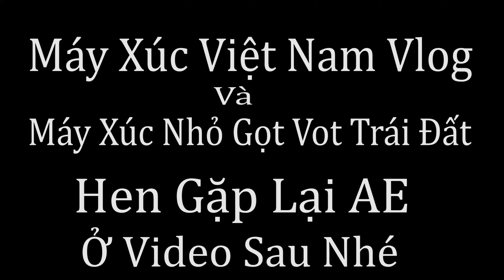Buổi Chiều Lái Xe Ô Tô. Tập 3. Vừa Lái Xe Ô Tô Vừa Lái Máy Xúc Lặp Đặt Cống Thoát Nước Cho Chủ Nhà